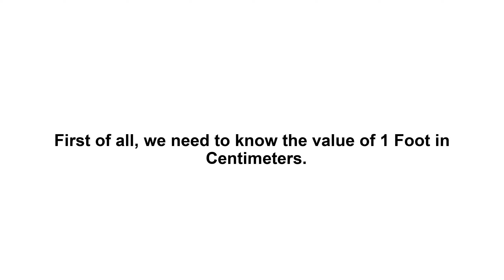364 feet in cm? How to Convert 364 Feet(ft) in Centimeters(cm)?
364 feet in cm? How to Convert 364 Feet(ft) in Centimeters(cm)?

In this simple video, we have explained how to convert 364 Feet(ft) into Centimeters(cm) with step-by-step calculation.

Here's how -

First of all, we need to know the value of 1 Foot in Centimeters.

It's always, 1 Foot = 30.48 Centimeters.

Now we have to multiply 30.48 by 364

Therefore, 364 Feet × 30.48 Centimeters = 11094.72 Centimeters

So, In Other Words, 364 Feet = 11094.72 Centimeters

364 feet in cm
364 feet in Centimeters
Feet to Centimeters
How to convert 364 Feet in Centimeters
How to convert Feet in Centimeters
364 ft into Centimeters
364 feet into Centimeters
How to convert feet into Centimeters
364 foot in cm
364 foot in Centimeters
How to convert 364 foot in cm
How to convert 364 foot in Centimeters
How to convert 364 foot into cm
How much is 364 feet in cm
How many cm are in 364 feet?